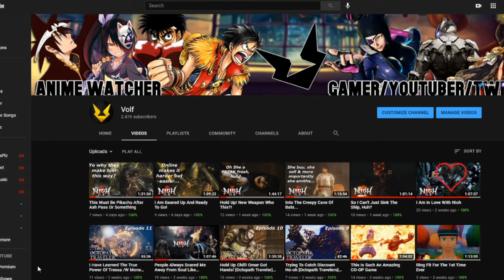I Can Explain About All The Nioh Videos...